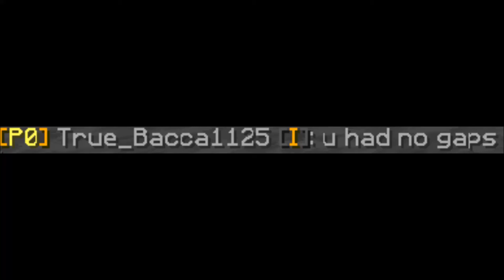True_Bacca1125 ( ͠° ͟ʖ ͡°)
L

Server IP: Omegarealm.com

I do not take any credits for the music in this video!